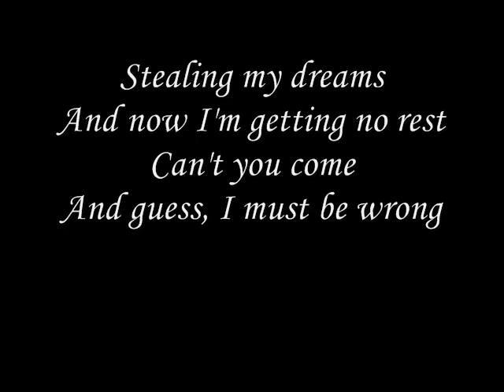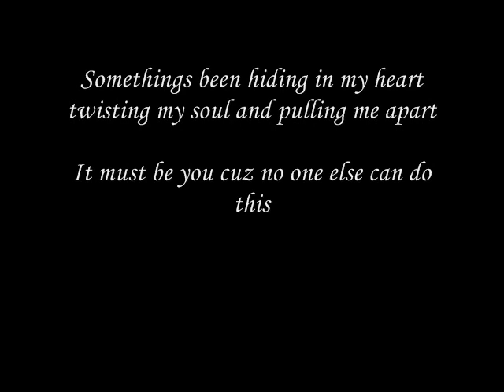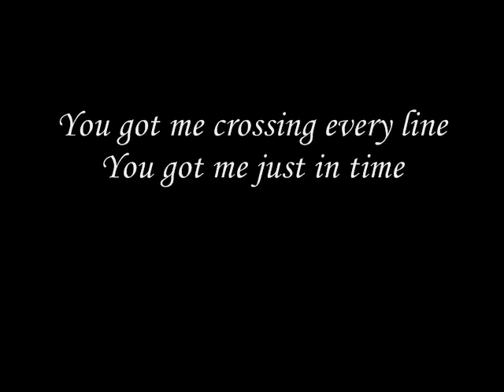Jason Chain - Just In Time (Sweet Home Alabama OST)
With Lyrics . . . Tried To Find This Song On You-Tube But Couldnt Seem To Do So.  So here It is. From the movie "Sweet Home Alabama" with Reese Witherspoon and Josh Lucas . . . Enjoy . . . =)